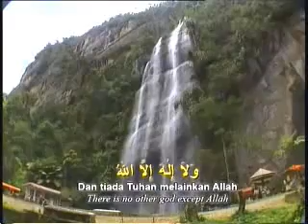Zikir Tasbihat.flv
Zikir Tasbihat yang dilagukan oleh Munif.